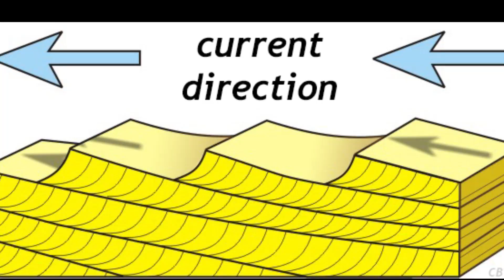Stop 1 of the Massanutten Synclinorium virtual field experience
Conococheague Formation at Mulberry Run, west of Strasburg, VA.